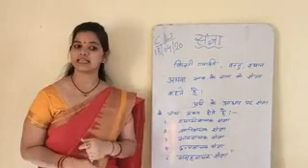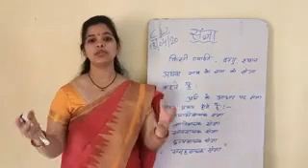कक्षा-४ (हिन्दी व्याकरण)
संज्ञा की परिभाषा तथा उनके प्रकार